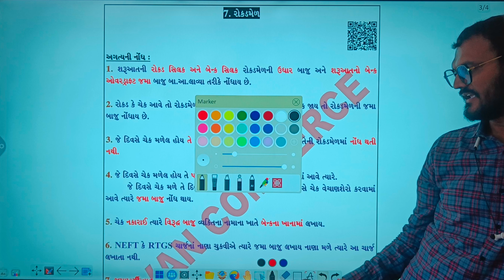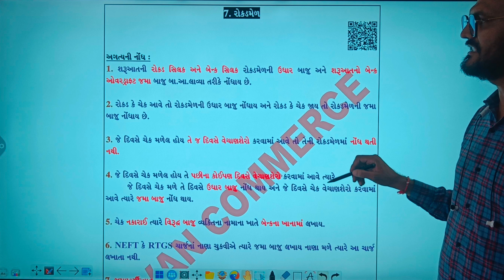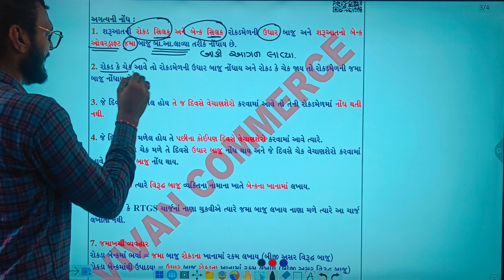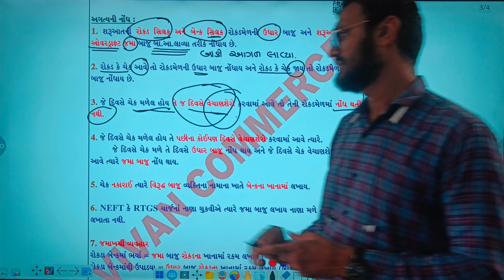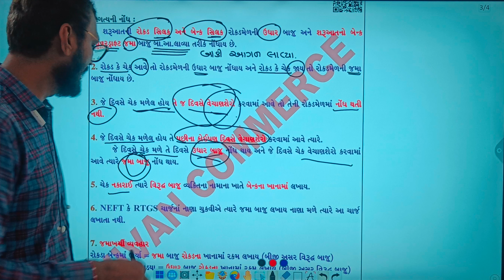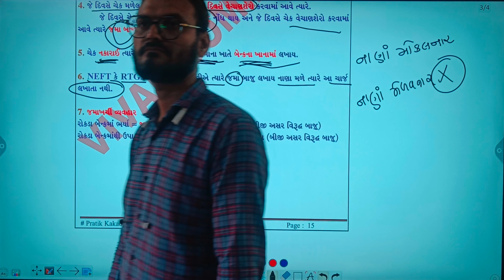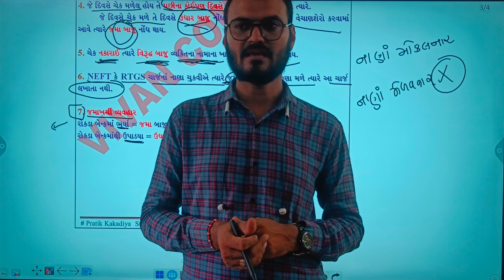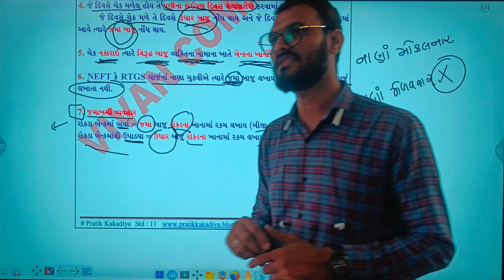Rokadmel Std 11 | std 11 account rokadmel | રોકડમેળ | account std 11 gujarati medium